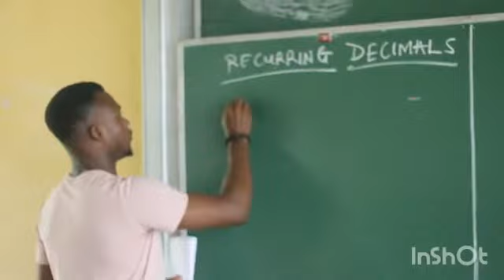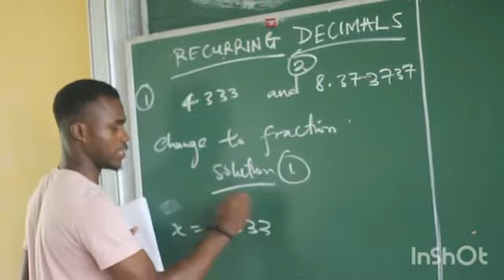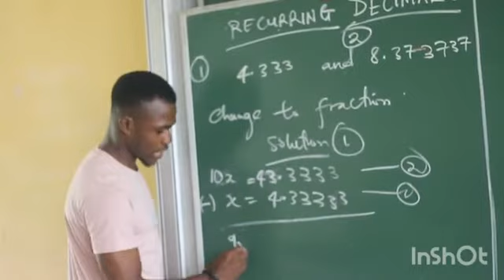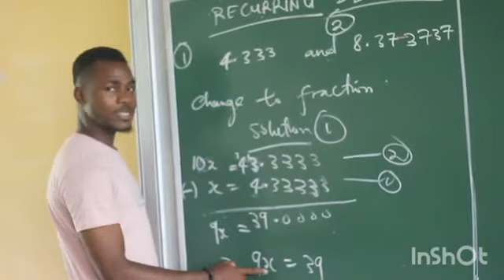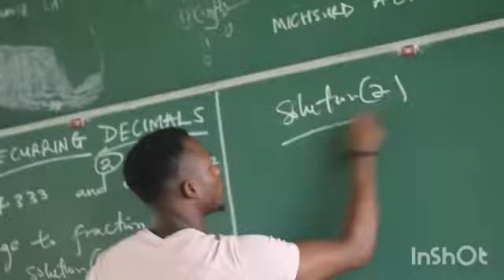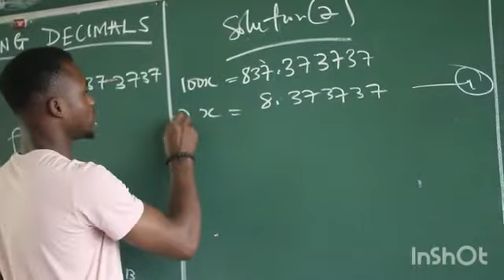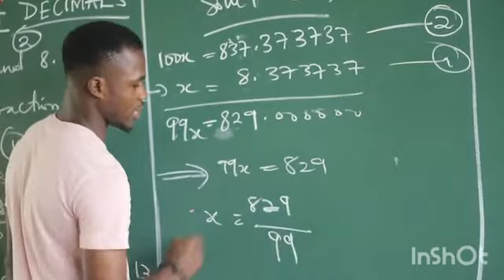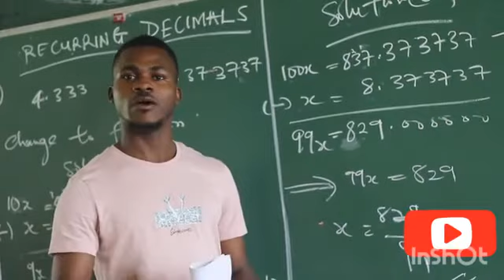Recurring Decimals to their Fraction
Recurring Decimals are decimals that have their digits repeating a define manner. In this video the MICHSURD ACADEMY has simplified the concept of recurring decimals, as we will see how to convert this recurring Decimals to their fraction forms